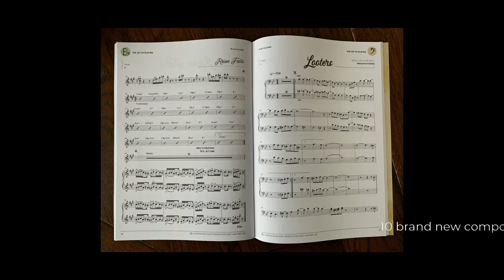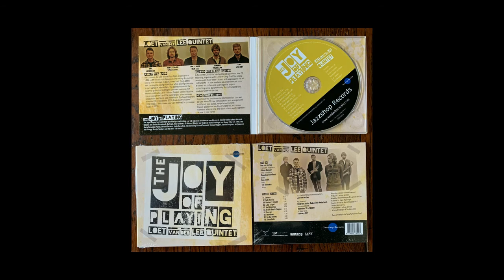Promovideo The Joy of Playing maart 2021 0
De nieuwe cd met studieboek en Play-A-Long cd is klaar! U kunt van nieuwe muziek genieten maar u kunt de stukken ook zelf spelen met een van de beste ritmesecties van dit moment.

In november 2020 opgenomen en nu beschikbaar voor iedereen.

Loet van der Lee Quintet
The Joy of PLaying
JSR06018

10 nieuwe composities in alle stijlen. Er leuk om ook zelf te spelen dankzij  het studieboek met Play-A-Long. Partijen in C, Bb, Eb en Bass-clef.

Tim Hennekes - drums
Cas Jiskoot - bas
Sebastiaan van Bavel - piano
Gideon Tazelaar - tenorsaxofoon
Loet van der Lee - trompety& flugelhorn